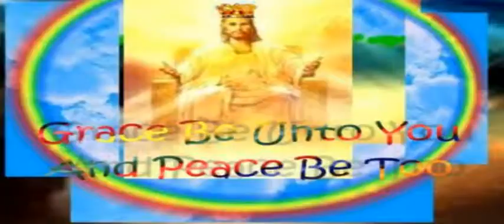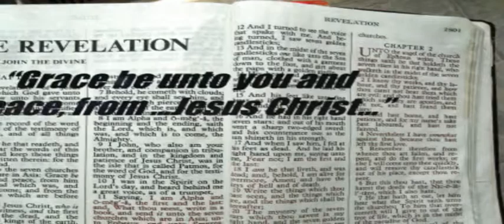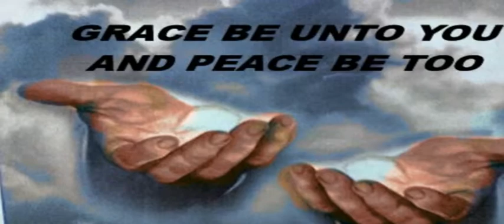Grace Be Unto You and Peace Be Multiplied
This is an original hymn inspired -- both lyrics and music -- by Phillip Chamberlain.  This is a beautiful hymn imparting the spirit of portions of the Book of Revelations Chapters 1-3.  Received the imparted spirit of His grace and peace as handed down 2,000 years ago and just as fresh and relevant today for you to be blessed!